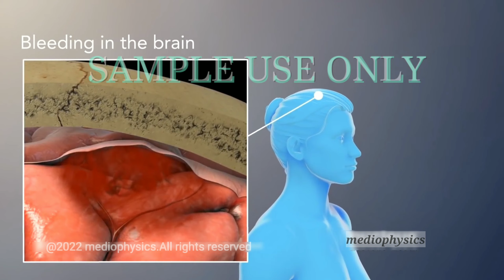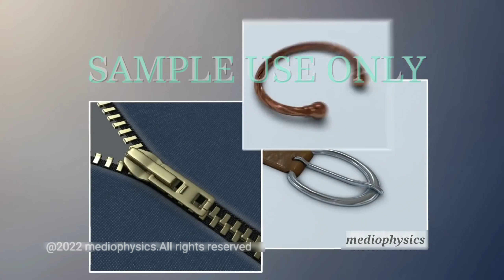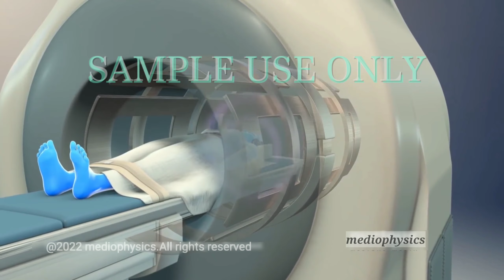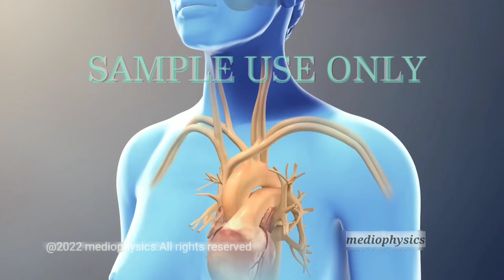magnetic resonance imaging (MRI) || التصوير بالرنين المغناطيسي